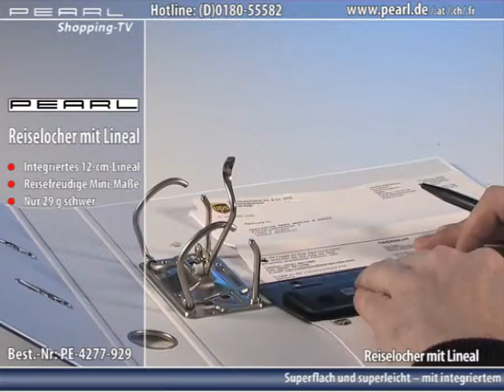PEARL Reiselocher mit Lineal